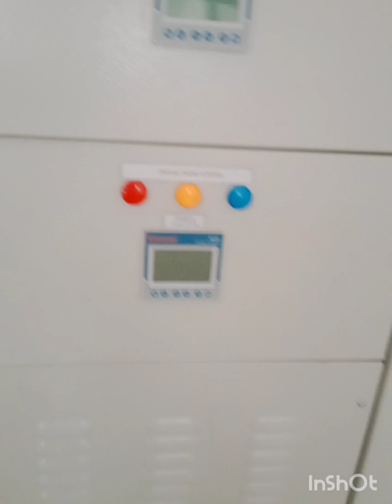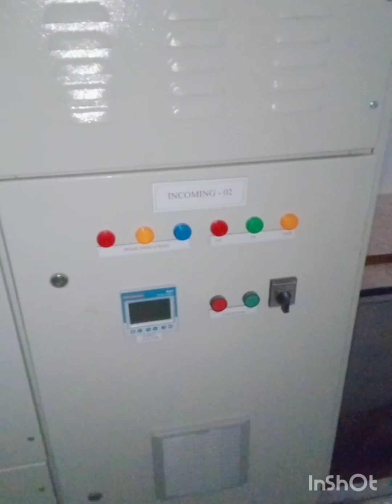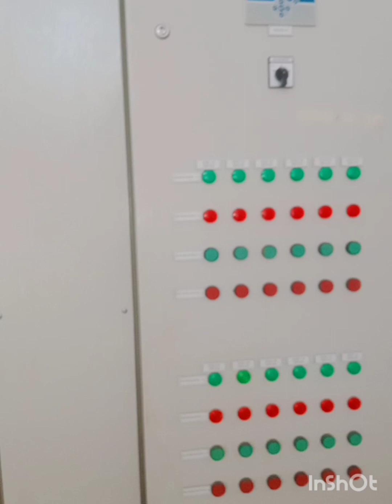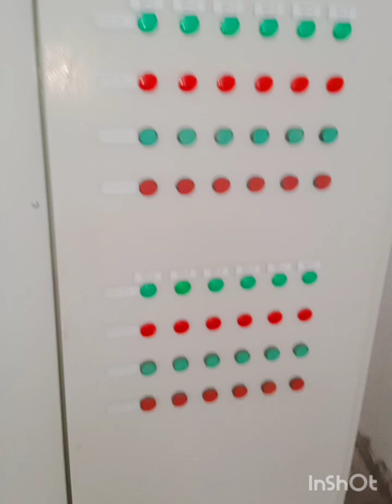Lt power panel grinding